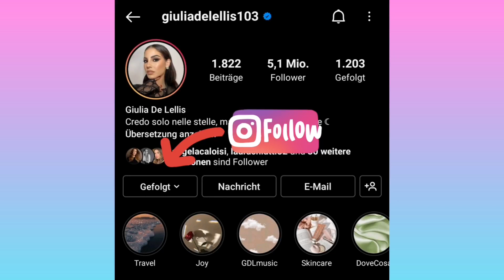Top 25 Pictures (Giulia De Lellis) 🔥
Giulia De Lellis